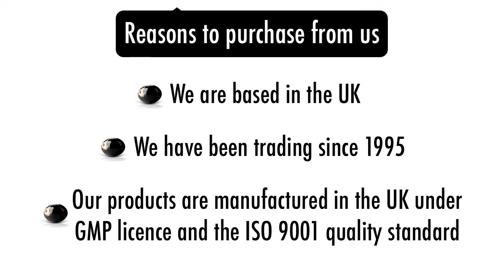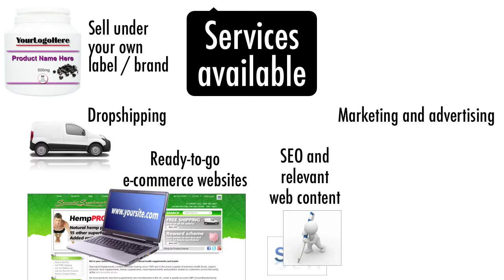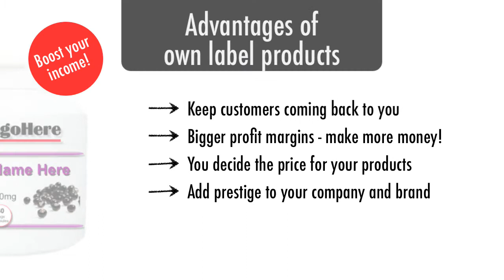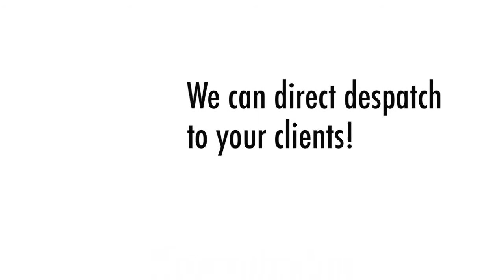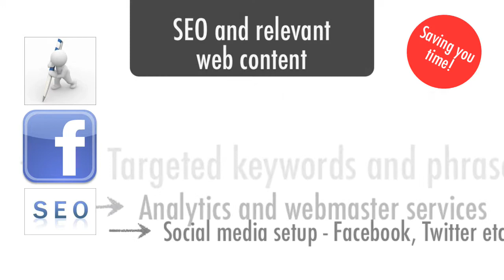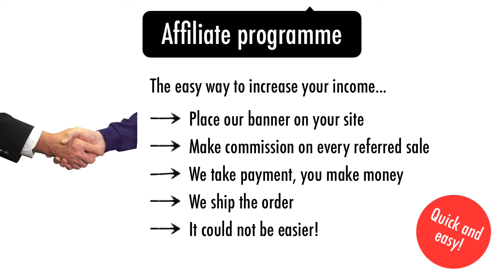Specialist Supplements Practitioner and Trade division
Specialist Supplements Ltd are based in the UK and have been supplying health clinics, detox spas, colonic hydrotherapists, surgeries, health stores and the public with high potency, GMP-manufactured health products and organic foods since 1995.

Our product ranges include digestive aids, colon cleansers, probiotics, cleanse and detox, meal replacement shakes, antioxidants and superfoods, organic products, weight management support supplements, sports and muscle mass products, vegetarian and vegan supplements and protein powders and shakes.

We supply detox clinics, alternative medicine practitioners, colonic hydrotherapists, naturopaths, independent health shops, web stores, home businesses and other resellers.

We offer a number of services to our trade customers including own label / own brand, dropshipping, SEO and relevant web content, turnkey ready-to-go e-commerce websites, marketing and advertising solutions (including bespoke product catalogues, posters and flyers) and an affiliate programme.